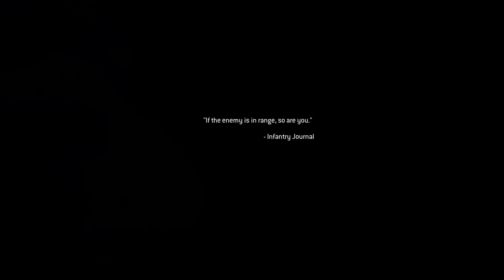Call of Duty: Modern Warfare Remastered GamePlay Part 6